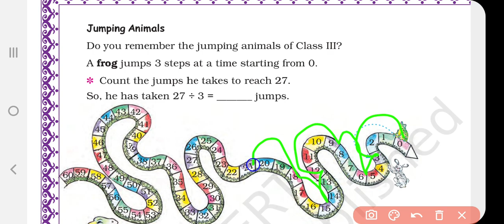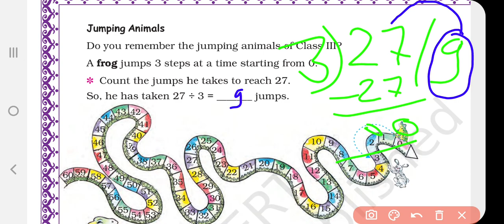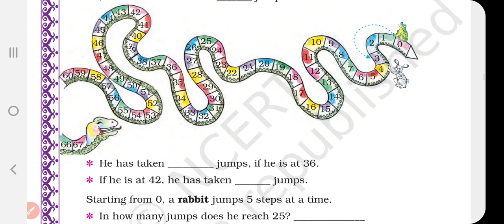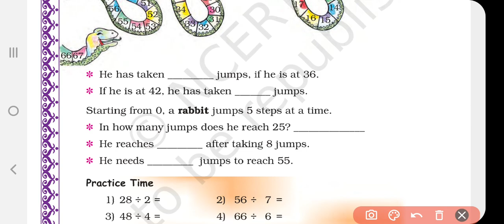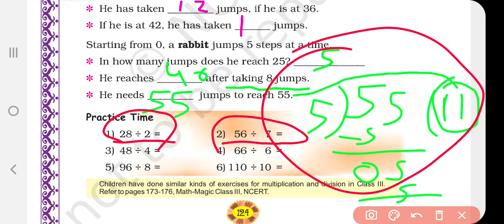Tables and shares// jumping animals// class 4th maths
class 4th maths tables and shares
pawan Lovewanshi
Maths
Class 4th